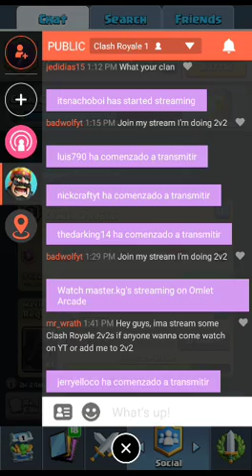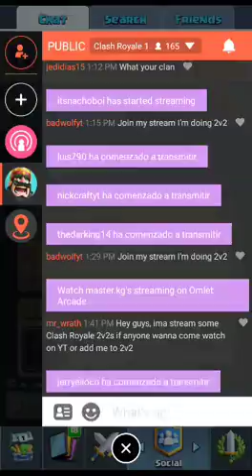Watch me play Clash Royale via Omlet Arcade!